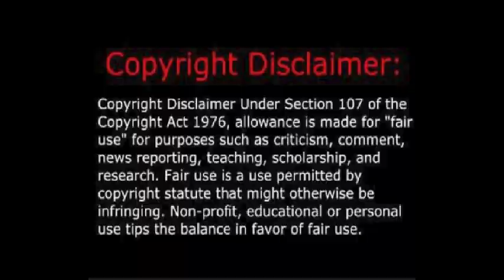Review: Legends of Speed(Utter Trash)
Sorry if i haven't posted in a while, ya gotta have a break once in a while.